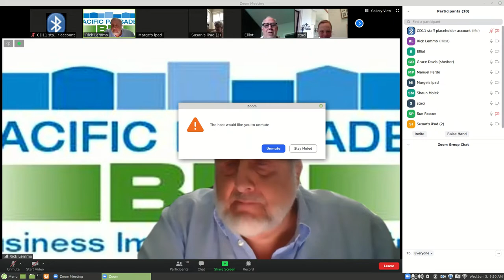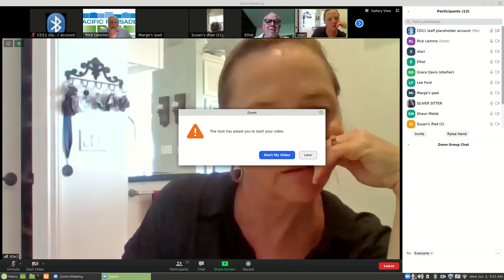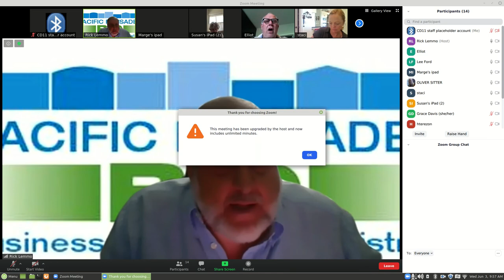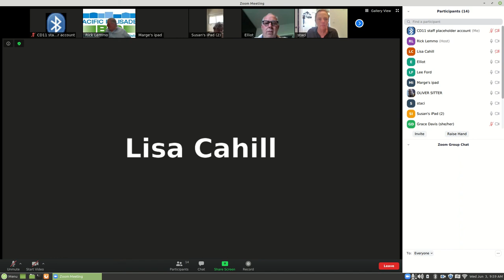2020 06 03 pacific palisades bid board meeting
This is the June 3, 2020 meeting of the Pacific Palisades Business Improvement District, held via Zoom due to the pandemic.